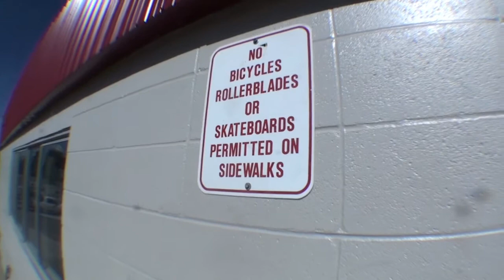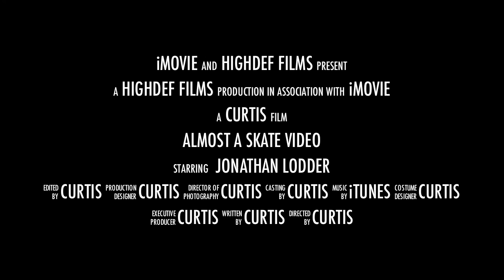Almost a trailer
Trailer for Almost a Skate Video coming jan 20 2012